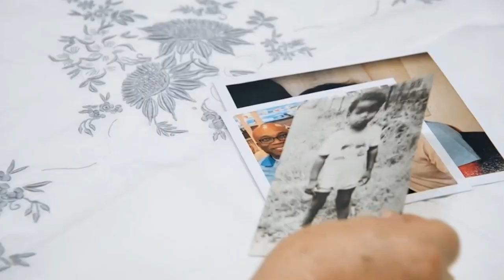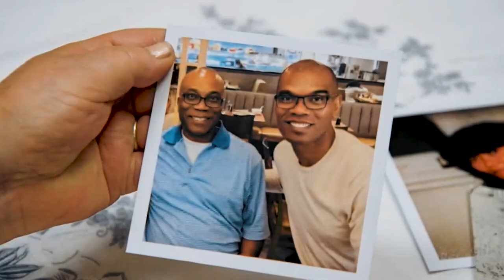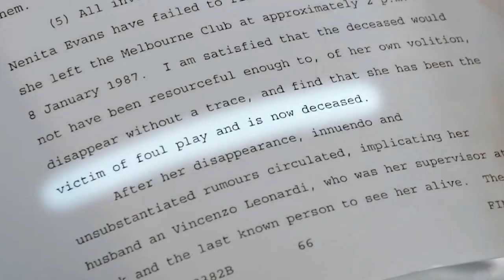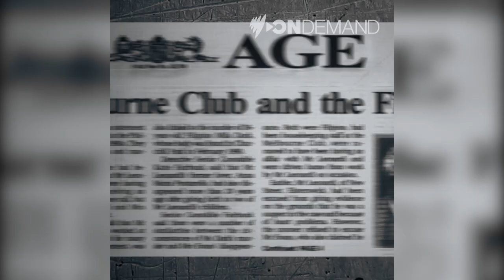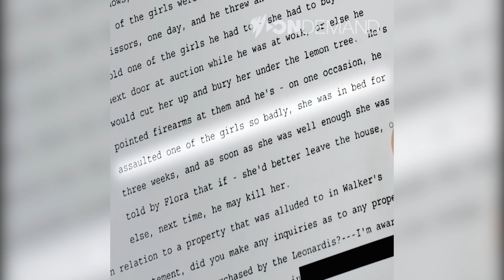Birth Mother Murder Mystery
Matthieu Heimel was adopted and starting looking for information about his birth mother and his search (via an Ancestry DNA test) has created more questions than answers.

The more we find out about Vincenzo Leonardi the more I think there's quite a bit more to be uncovered.

In my experience, most adoptees are just looking for some kind of closure and I think Matthieu deserves just that so I would appreciate your support.

If you have information about the events discussed in this program contact crime stoppers on 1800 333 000 or contact Artemis Media (the production company who produced the full story for SBS) at

Join me on Facebook - Facebook.com/RyanJonOnline